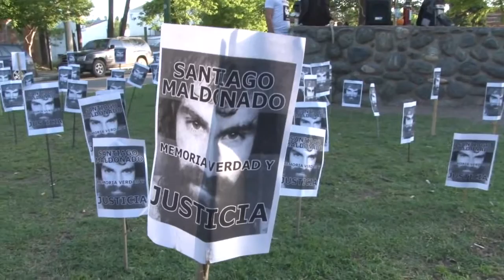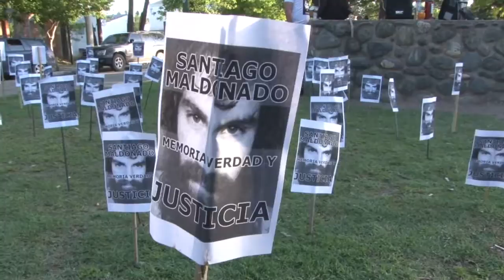VGB PIDIO JUSTICIA POR SANTIAGO MALDONADO